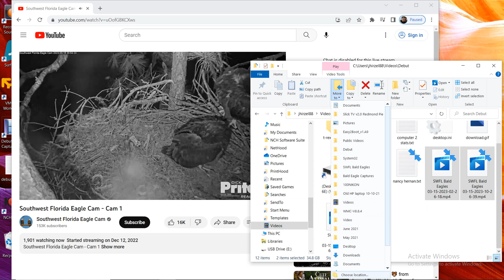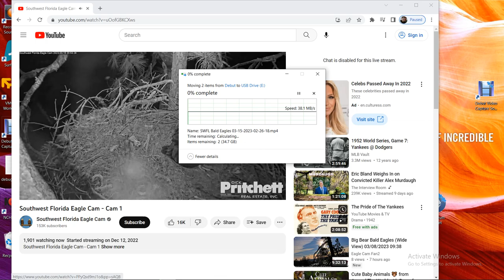SWFL Bald Eagles 03/15/2023 18:26